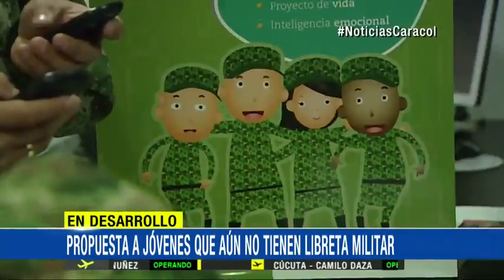Mintrabajo propone amnistía para quienes no tienen libreta militar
El Ministro de Trabajo, Luis Eduardo Garzón, visitó Medellín y habló sobre las posibilidades que tendrán más de 500 mil jóvenes que aún no tiene su libreta militar, para entrar a trabajar. "Yo planteo que esa libreta militar, o se hacen acuerdos diferidos o se busca una amnistía. En segundo lugar, la gente entra a trabajar y al año resuelve la libreta, ya con el ingreso que tenga, para poderla pagar", afirmó Garzón.Añadió que con esta propuesta no pretende abolir el servicio militar. "Mientras estemos desgraciadamente en conflicto se deben cumplir los deberes que tenemos los ciudadanos", dijo Garzón.Aseguró que el Gobierno Nacional, en primera instancia, ofreció 40 mil empleos y una vez se apruebe una ley para esta amnistía, los jóvenes entre 18 y 28 años podrán conseguir un empleo sin necesidad de libreta.